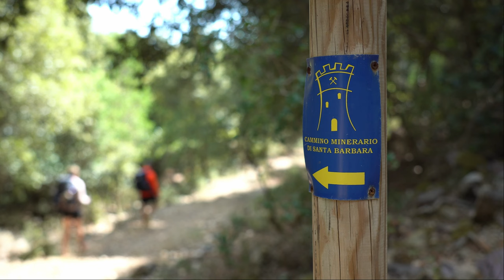HIKING IN SARDINIA ITALY | CMSB Cammino Minerario Di Santa Barbara | Rosas to Nuxis Sardegna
The CMSB, a beautiful mining trail, in a historical, cultural and religious area in Italy. We are hiking the Cammino Minerario Di Santa Barbara, a mining trail in the Geo-mining Historical Environmental Park of Sardinia along the ancient mining paths of south west of Sardinia. 500 km in 30 stages in the oldest part of Italy between sea, mountains, mines through 8,000 years of history.  We are hiking 100 km of this beautiful trail from Monti Mannu till Nuxis. We are walking on the most ancient land in Italy, along mountains, mines, punctuated by the testimonies of the millennial mining epic of Sardinia.

📚 VIDEO CHAPTERS
00:00 Intro
01:08 Mining village of Rosas
02:22 Map intro
02:55 Beautiful mountains
04:12 Final stretch
05:19 Nuxis, finish
06:03 Iglesias
06:10 Inauguration at CMSB headquarters

🎬 CAMERA GEAR:
Camera: Sony A6600 :